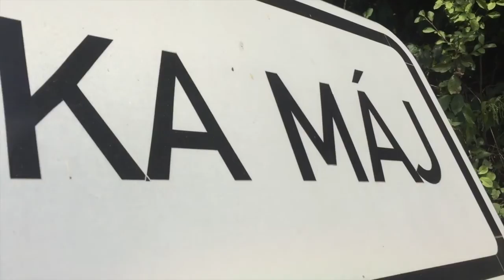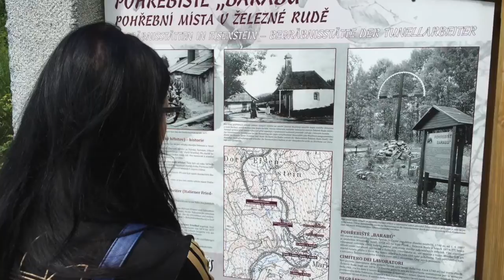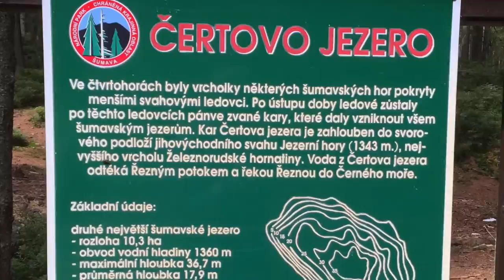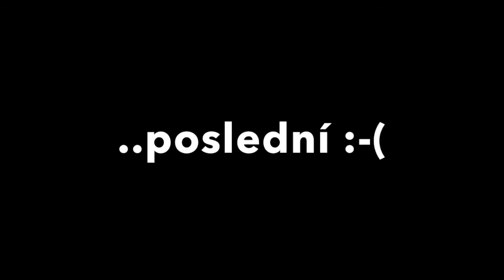tourdeczech2k16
Dovolená po Česku...
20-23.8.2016